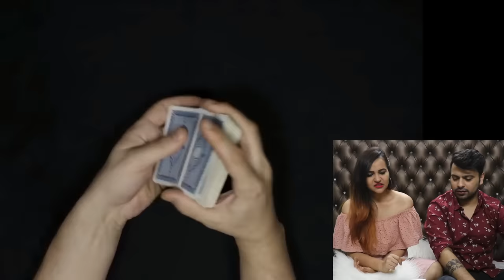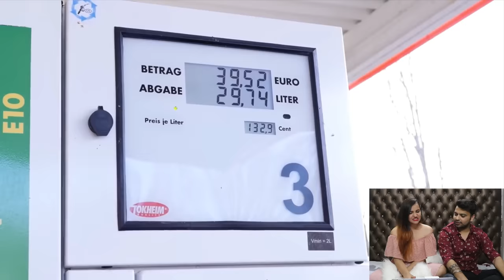Try not to get ANGRY Challenge (99% will FAIL this test)